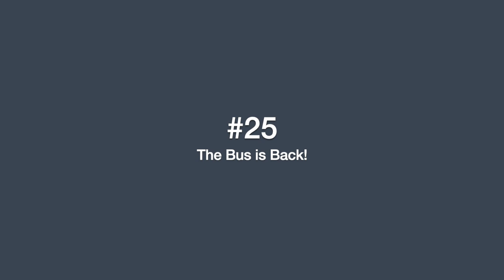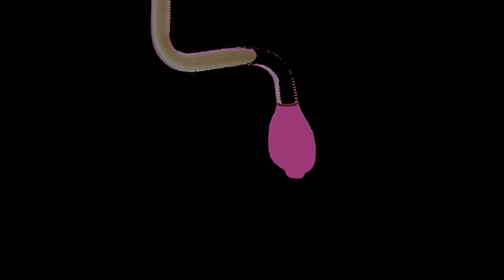Hey Horizon! What's on the telly? #25 - The Bus is Back!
Episode #25: Many commercial bus service companies are making bus riding more attractive to commuters by adding special bus express lanes, reducing the number of stops, offering free WiFi, etc. Not so with this one, though the list of their "improvements" and the cheery music might initially lure you into thinking otherwise.

This episode features less than four seconds of actual game footage before it deteriorates into a shameless Monty Pythonesque series of low-brow animations. This could suggest that this series has run its course.

Sure, Forza is a fabulous car racing game. But while the players are busy racing around the streets, fields, forests, streams, landmarks and back yards of Horizon UK, what are the game's crowd characters watching on television inside those houses? This series of Forza Horizon 4 fan videos offers a collection of fictional adverts, promos and other TV shorts they might possibly see.
Animated using Forza Horizon 4 assets and a little movie magic.